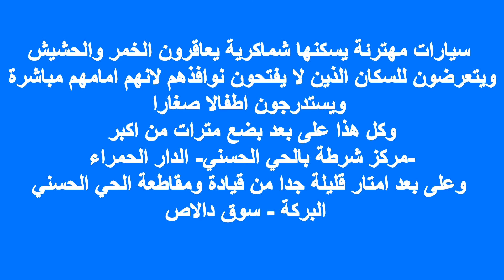الدار البيضاء شماكرية يعاقرون الخمر والحشيش ويسكنون سيارات مهترئة أمام سكان البركة في غياب تام للآمن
شماكرية يعاقرون الخمر والحشيش ويسكنون سيارات مهترئة أمام سكان البركة في غياب تام للآمن رغم قرب الدار الحمراء
أمام نوافد بيوت تجزئة البركة تماما توجد سيارات محترقة وغير مستعملة منها سيارة نقل مدرسي محترقة وغير مستعملة، لم تتحرك لا مقاطعة المنطقة ولا –ديباناج- الموجود هناك صباح مساء لأخذها لموقف السيارات غير المستعملة أو المصادرة وتركت أمام مراب الخردة الذي بات يصل إلى البيوت،
الأدهى من ذلك أنها أصبحت مسكونة من قبل الشماكرية الذين يعاقرون الخمر والحشيش على مرأى من الساكنة والمارة وأمام بيتوهم مباشرة وكل هذا يحصل على بعد أمتار قليلة من مقاطعة الحي الحسني وعلى بعد أمتار قليلة من اكبر مركز شرطة – الدار الحمراء-
بل إن هؤلاء –الشماكرية- يستدرجون أطفالا صغارا وينادون عليهم أمام المارة مدعين إنهم يريدون صدقة
كل هذا يحدث في غياب تام للأمن في تجزئة البركة سوق دلاص التي باتت بؤرة لكل التجاوزات ولا يلاحظ الساكنة أي مرور لأية دورية شرطة رغم أنهم على مقربة جدا من عين المكان..